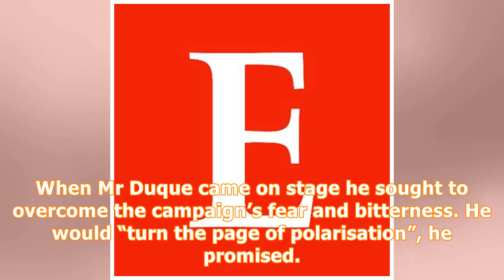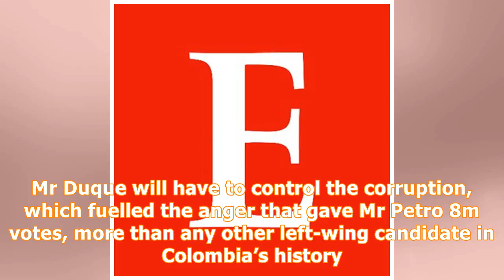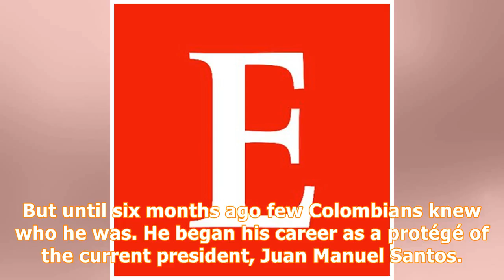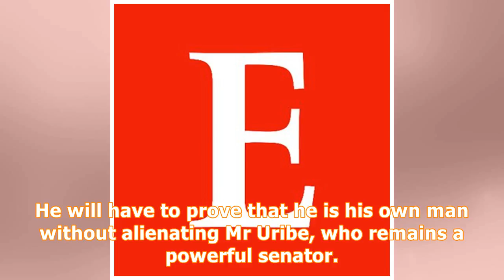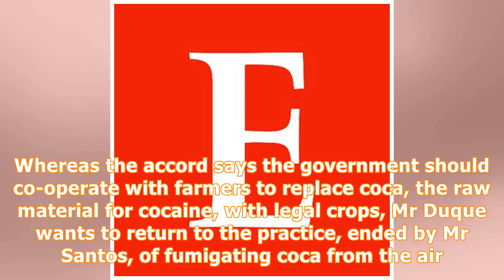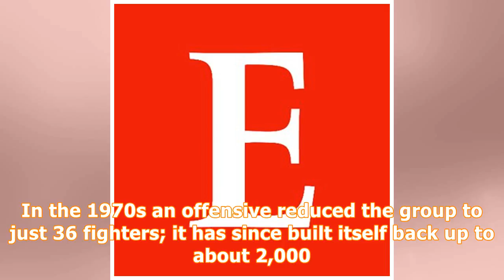Colombia’s new president is burdened with political baggage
WHEN Colombia’s news channels declared Iván Duque the winner of the presidential election on June 17th, 45 minutes after polls closed, many Colombians were relieved. “I was terrified of Gustavo Petro,”—Mr Duque’s left-wing rival—said a woman waiting for the winner to give his acceptance speech at a convention centre in Bogotá. When Mr Duque came on stage he sought to overcome the campaign’s fear and bitterness. He would “turn the page of polarisation”, he promised. Mr Duque’s victory, with 54% o...